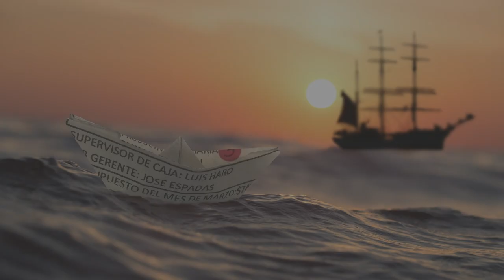若い男女殺害される/コロナで乳幼児死亡 - ミャンマーニュース！1月2日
アキ